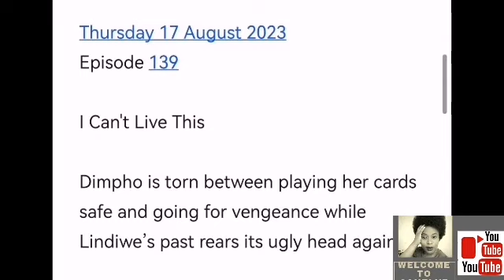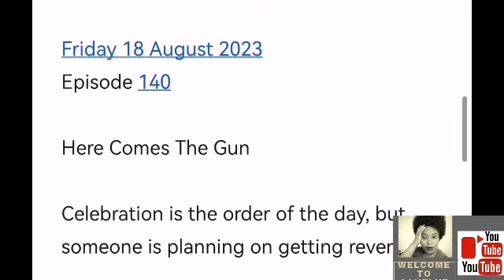The River 14 August 2023 | Andile akafuni uLindiwe ashade.